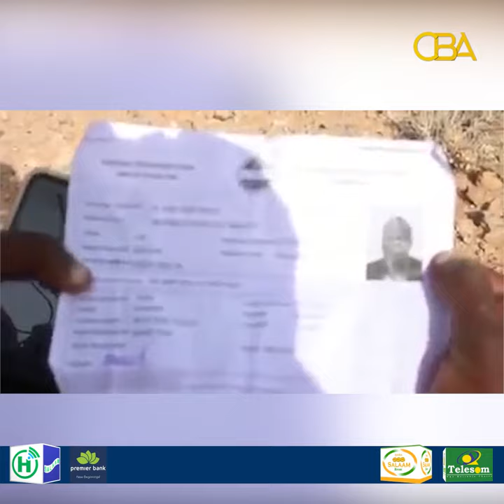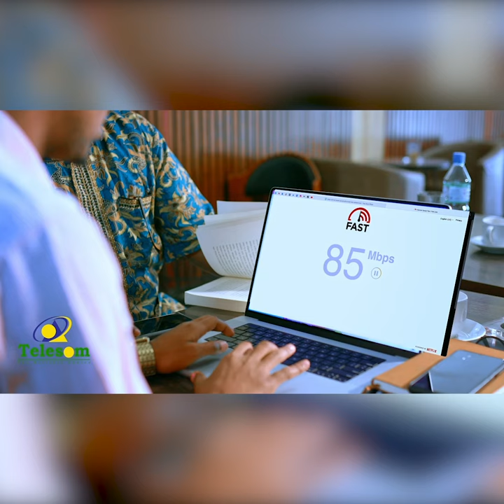Taliska Qaybta 12aad ee Ciidanka Qaranka Somaliland ayaa faafaahin ka bixiyay dagaalkii maanta.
Taliska Qaybta 12aad ee Ciidanka Qaranka Somaliland ayaa faafaahin ka bixiyay dagaalkii maanta  ka dhacay duleedka Magaalada Laascaanood.